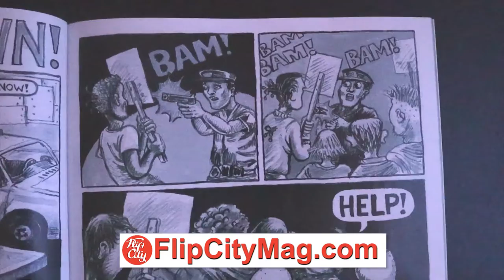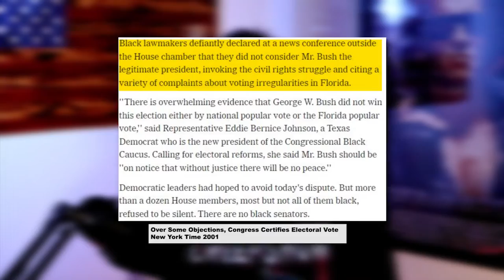LOL: Brian Stelter Is Deeply Paranoid About Trump 😆